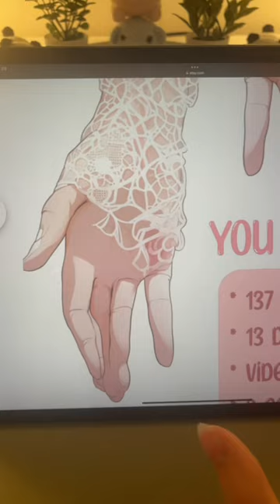DON'T fall for this AI SCAM